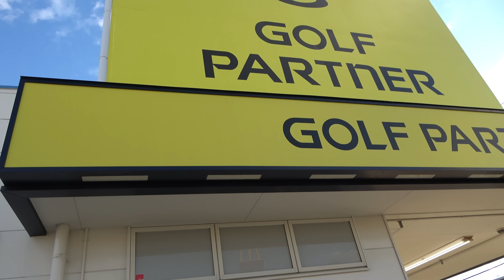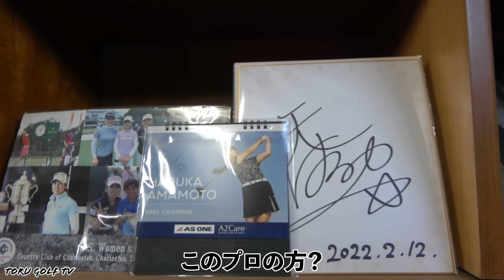【初ドッキリ】第一話 もしも自分のクラブ一式が新品に変わっていたらドッキリが面白すぎたwww【ゴルフ】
※Toru Golf TVの宗光です！
本日は今年一発目は、カメラマンの大志にドッキリでアイアンをプレゼントします！初めてのドッキリ企画なので暖かい目で見てください🎵

次の動画⬇︎
カミングスーン

是非、スイング・マネジメントや、編集に関するアドバイス・ご感想ありましたら
コメント欄にコメントをよろしくお願いします！！！

こんにちは、独学アマチュアゴルファー【宗光　徹】です
初ラウンドから
・2ヶ月で100切り、
・5ヶ月で90切り、
・1年で80切り、
・1年2ヶ月でパープレイを達成しました！
・3年でアンダー達成！

◆Toru Golf TV 【宗光 徹】
・１年2ヶ月でパープレイ達成
・競技ゴルフに挑戦中

【チャンネル目標】
2022年末までに片手シングル　現在　 HDCP9
クラチャンになる
ミッドアマ九州優勝

とにかく常に最速最短で目標達成する事しか考えてません

※ラウンド動画/レッスン動画を見るときに参考にしてください